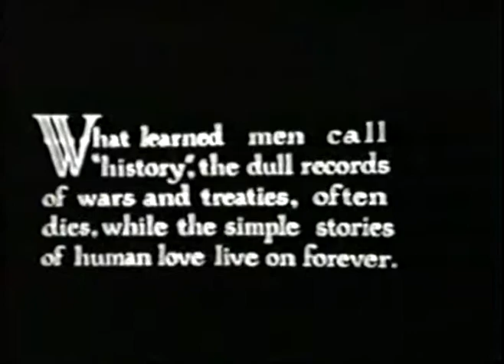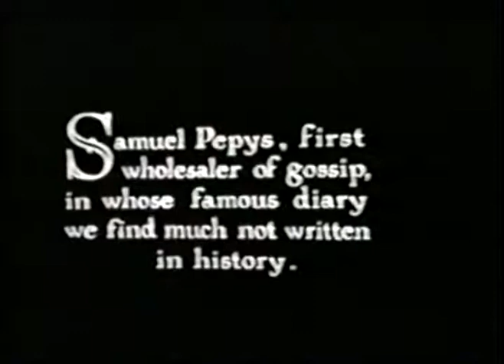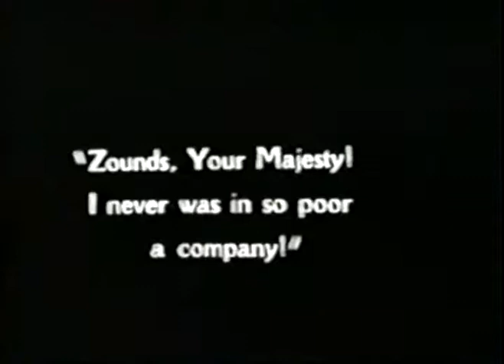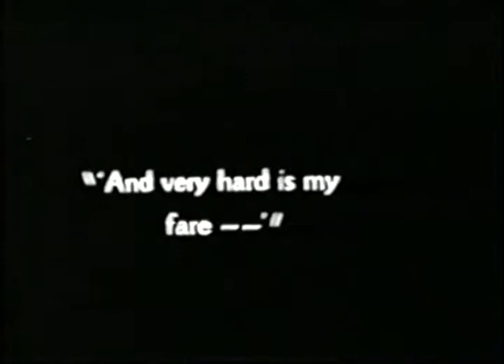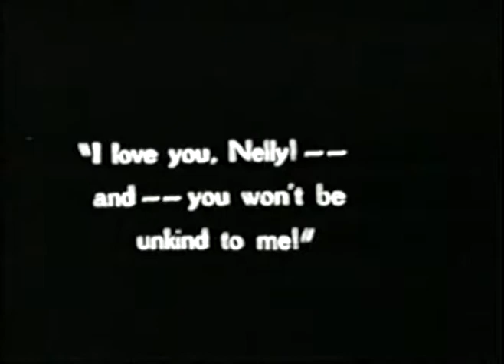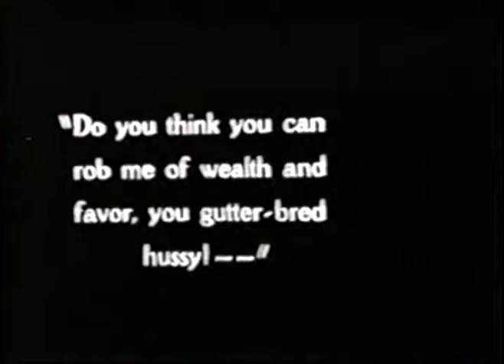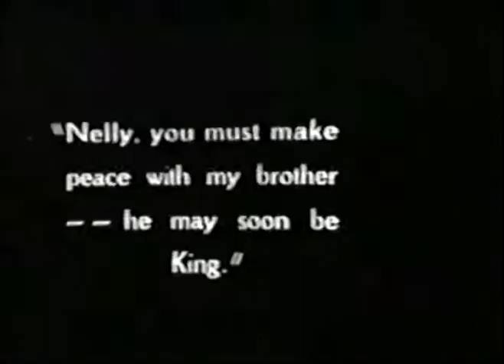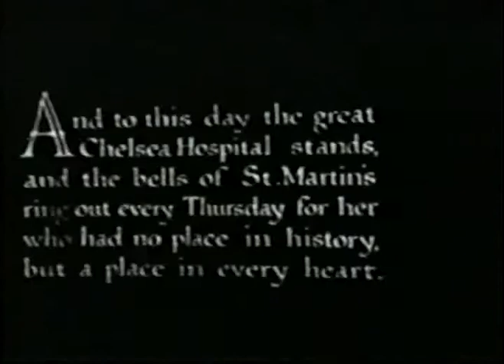Scott Lord Silent Film: Dorothy Gish in Nell Gwyn (Herbert Wilcox, 1926)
British adventure